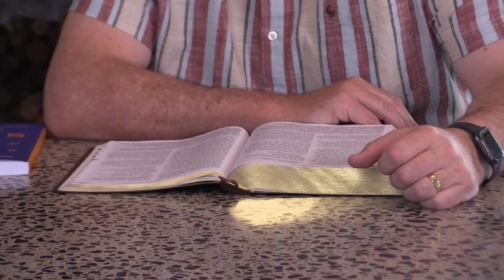CONNECT | Ons wil Jesus sien Promo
Ons skop 2024 af met 'n nuwe reeks: Ons wil Jesus sien.
Die reeks word aangebied vanaf 28 Januarie tot 3 Maart in ons eredienste sowel as in die Connect-groepe.

Sluit nou aan by 'n Connect-groep om die meeste uit hierdie reeks te put. Kontak vir Teresa by die kerkkantoor.